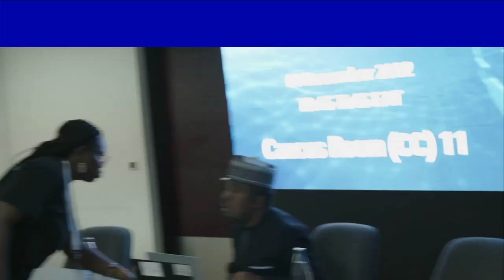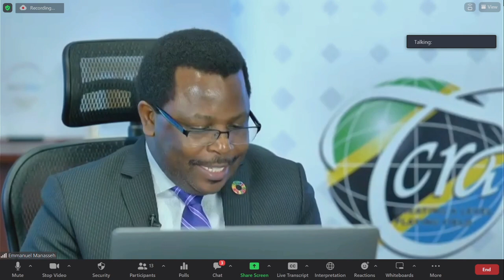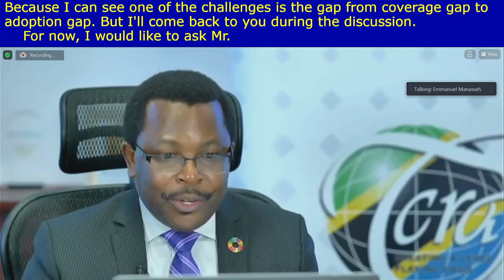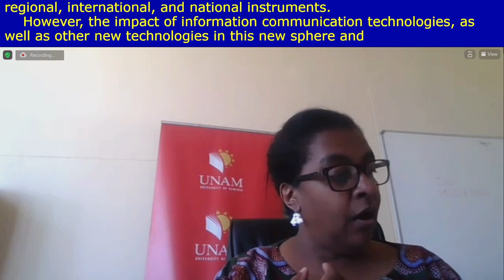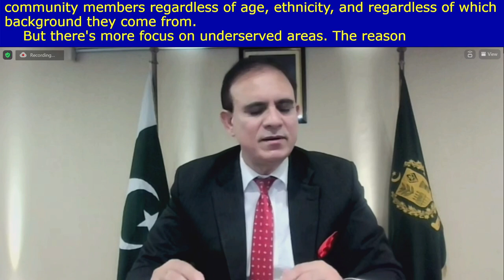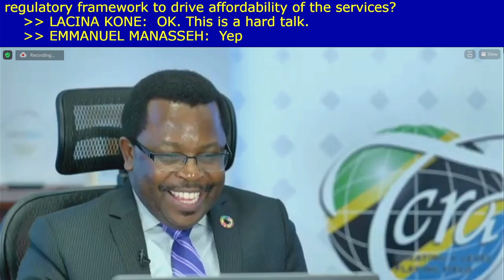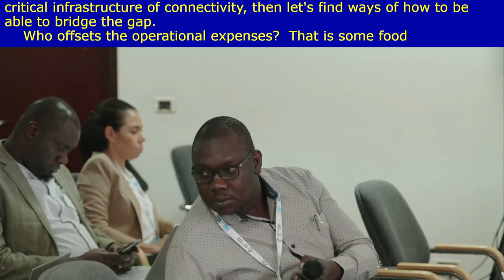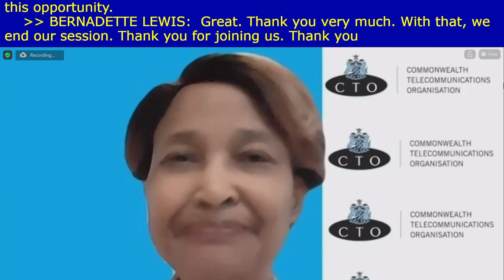IGF 2022 - Day 3 - Caucus Room 11 - Commonwealth Hard talk for Action